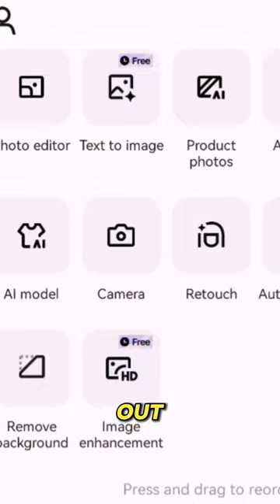HIDDEN AI FEATURE ON CAPCUT MOBILE APP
Generative AI. Image generating AI only on this phone's CAPCUT.

With gentle hand movements and the faint hum of electronic equipment, this video promises a tranquil experience for both enthusiasts and relaxation seekers alike.

Join us on this calming journey to restore visual harmony and functionality to your television screen.